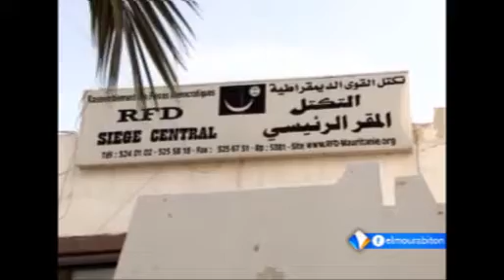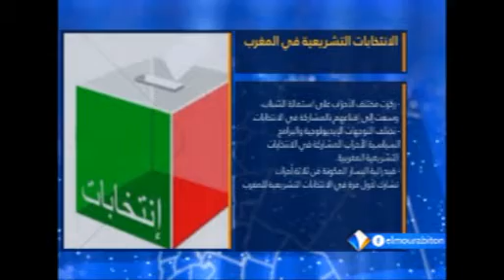نشرة أخبار الواحدة من قناة المرابطون 08 ـ 10 ـ2016 || تقديم: محمد الأمين إمعييف